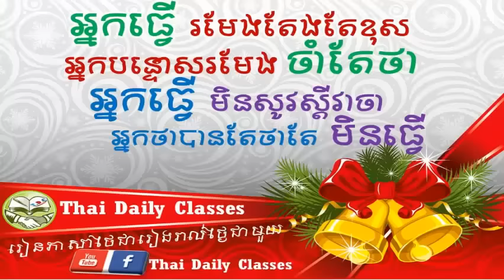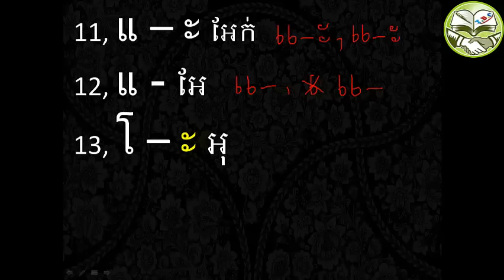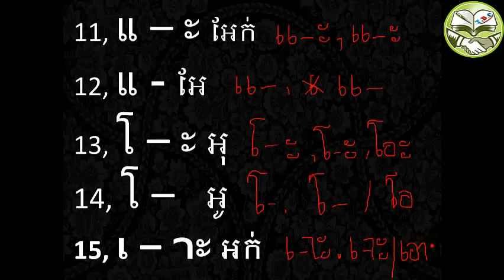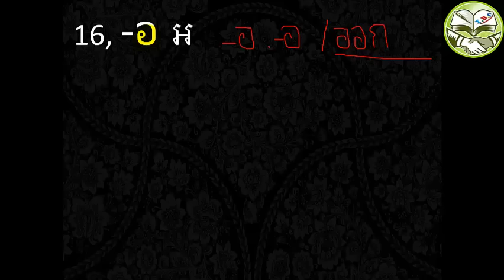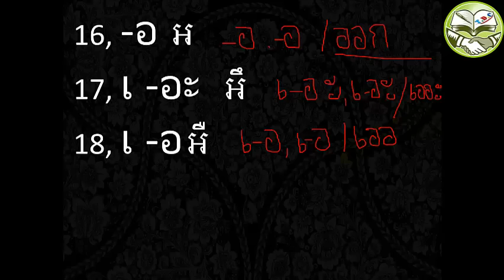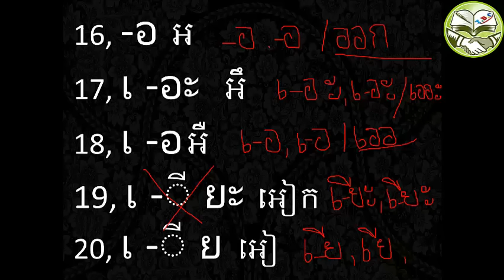Thai Daily Classes► Study Thai_ Thai Vowels_ ស្រះភាសាថៃ១០សំលេង[Part 02]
♫ ♫ ♫ Thai Teacher:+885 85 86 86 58/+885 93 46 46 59/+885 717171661